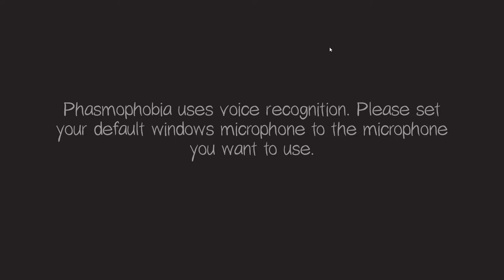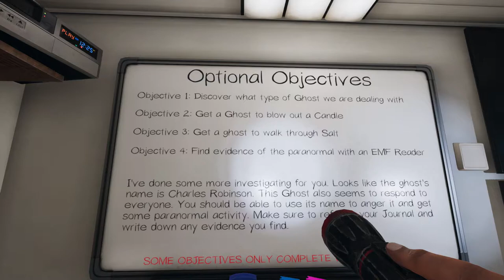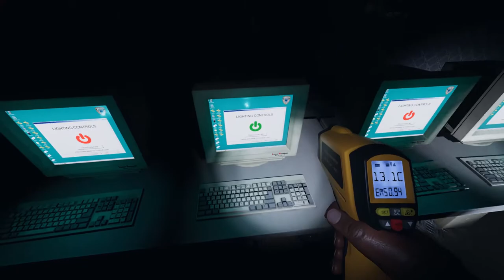Phasmo with Friends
It's been a hot minute since we've uploaded anything onto the channel. So here is a solid video for you.